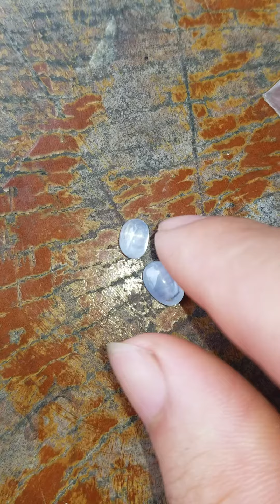Đôi sapphire sao trắng đẹp.